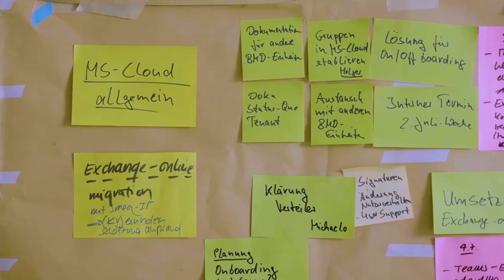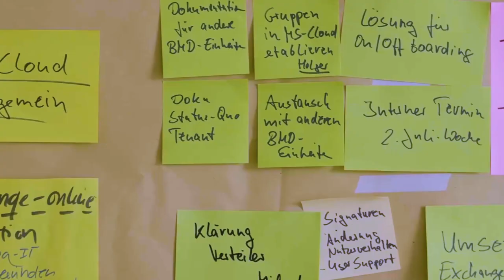Eine Branche, viele Gesichter: „Wir erschließen neue Märkte für gute Inhalte“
Wie der Ullstein Verlag die Digitalisierung für neue Content-Strategien nutzt und neue Märkte erschließt, wie sich der Verlag mit Blogger*innen vernetzt und wie sich die Produktion und der Vetrieb verändert haben.